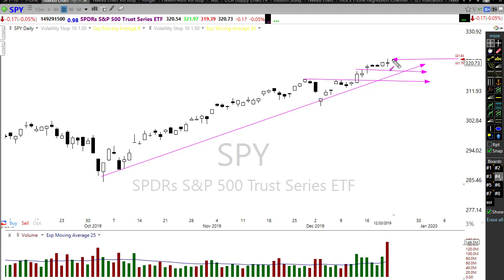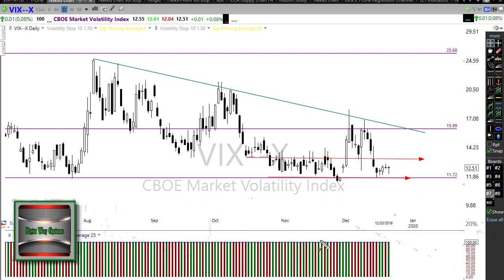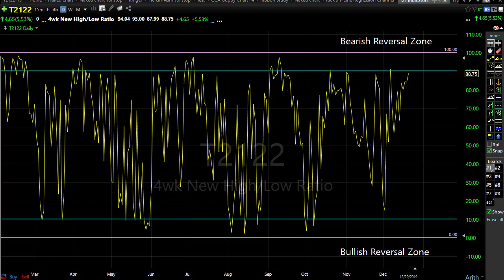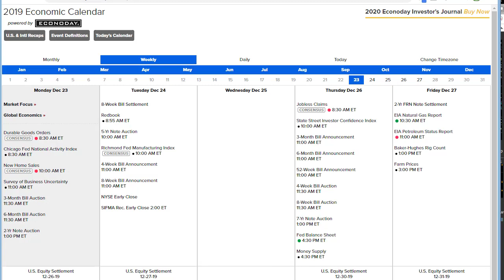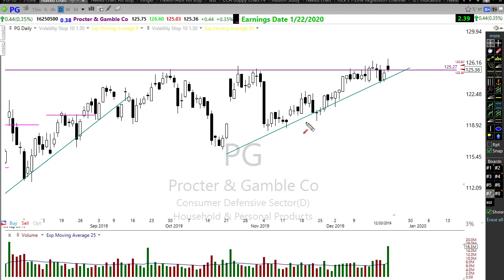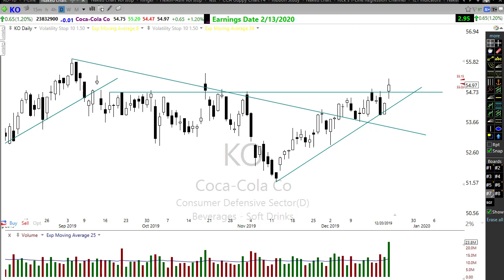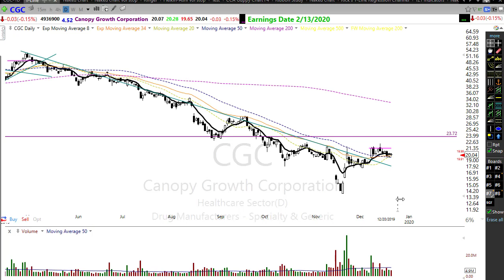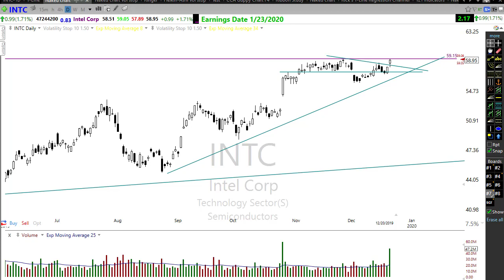Morning Market Prep | Stock & Options Trading